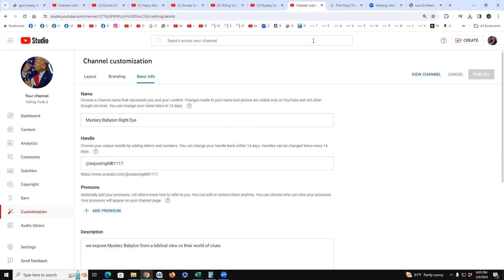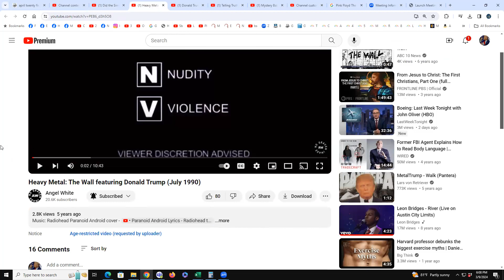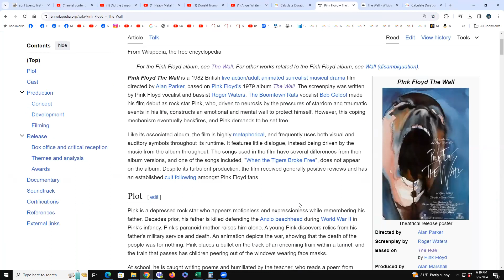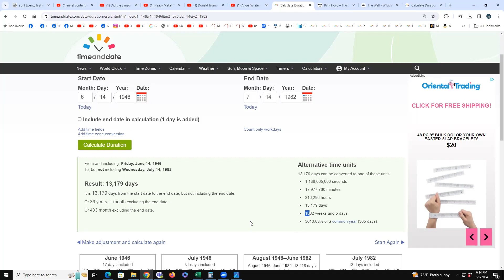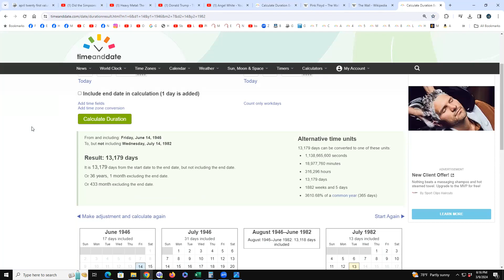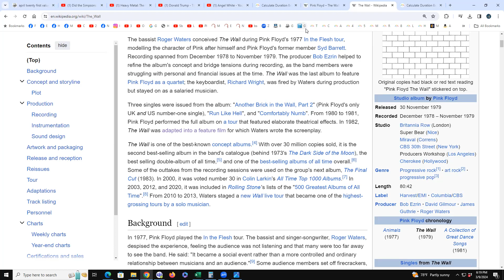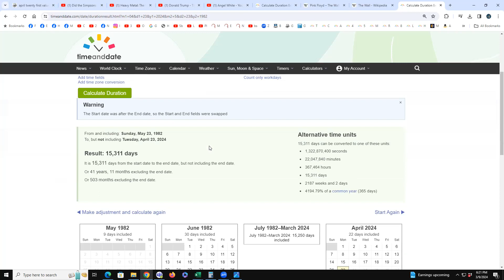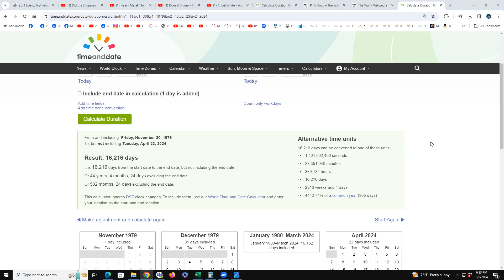Pink Floyd, Trump's (the) Wall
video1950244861